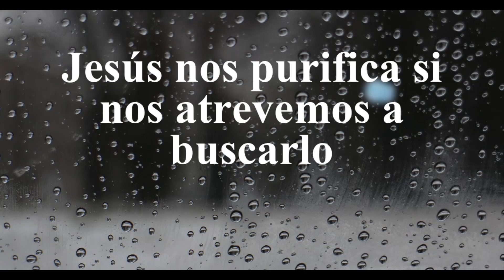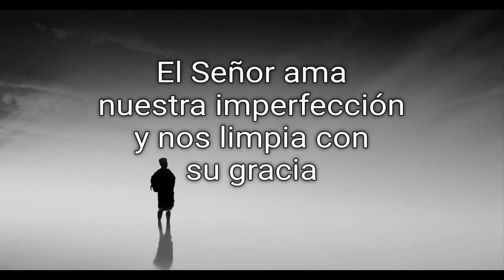La Buena Nueva de Hoy, enero 12 de 2023, Marcos 1, 40 45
En aquel tiempo, se le acercó a Jesús un leproso para suplicarle de rodillas: "Si tú quieres, puedes curarme". Jesús se compadeció de él, y extendiendo la mano, lo tocó y le dijo: "¡Sí quiero: sana!". Inmediatamente se le quitó la lepra y quedó limpio.

Al despedirlo, Jesús le mandó con severidad: "No se lo cuentes a nadie; pero para que conste, ve a presentarte al sacerdote y ofrece por tu purificación lo prescrito por Moisés".

Pero aquel hombre comenzó a divulgar tanto el hecho, que Jesús no podía ya entrar abiertamente en la ciudad, sino que se quedaba fuera, en lugares solitarios, a donde acudían a él de todas partes.